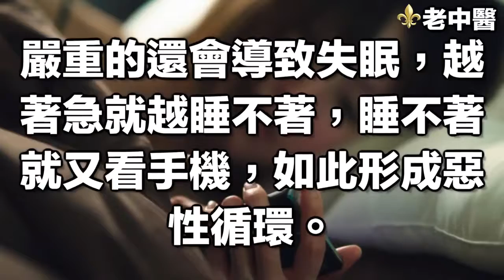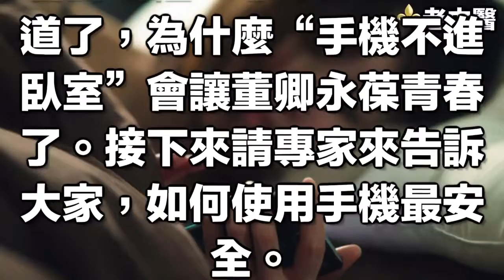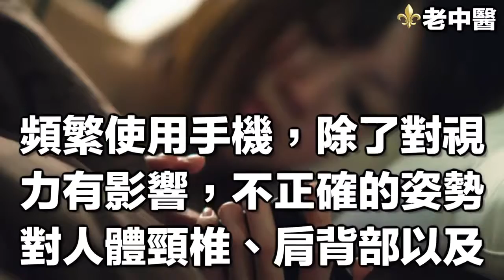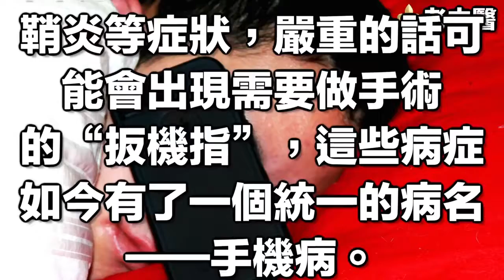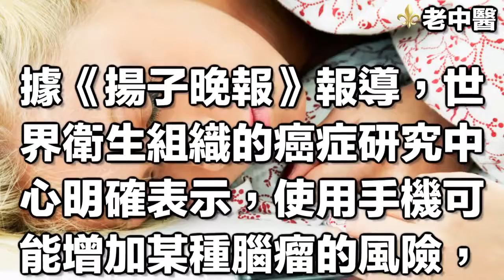​把生薑放在枕邊一夜，現在知道還不晚！轉發讓更多人受益！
透過影片洗滌心靈， 希望大家跟我们一起“寻找心靈舒果健康篇人生”！ 喜歡我們的作品歡迎分享喔~ 寻找心靈舒果健康篇人生與您分享， 祝您永.

把生薑放在枕邊一夜，現在知道還不晚！轉發讓更多人受益！ 吃過生薑後，人會有身體發熱的感覺，這是因為它能使血管擴張，血液循環加快，促.

陳奕迅在《中國新歌聲》中說“一個人要走紅不算難，但要一直紅下去才是最難的。”這句話說得非常有道理，尤其是對那些在演藝圈發展的藝人而.